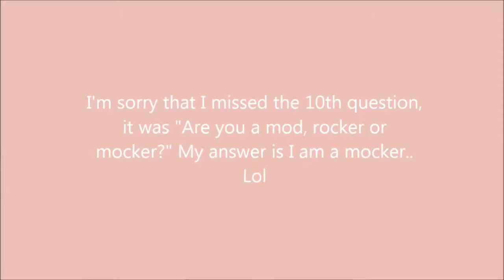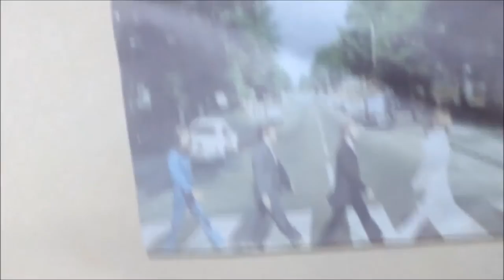THE BEATLEMANIAC TAG! MeetGleekHere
Hi Guys!! I'm finally back with a new video, this time it's THE BEATLEMANIAG TAG! I had so much fun answering 22 questions all about The Beatles!!

QUESTIONS:
1. When/How did you first hear of the Beatles?
2. When/How did you start getting into the Beatles?
3. Favorite Beatle?
4. Do you play an instrument yourself? If so, what instrument?
5. Favorite Beatles song at the moment?
6. Favorite Beatles album at the moment?
7. Do you remember the first Beatles song you heard?
8. How much Beatles merchandise do you own?
9. How many Beatles albums do you own?
10. Are you a mod, rocker, or mocker?
11. How's your Liverpool accent?
12. Who was the most underestimated Beatle?
13. Do you think the Beatles cartoon should be brought back to ABC on Saturday mornings?
14. One and one and one is?
15. Can you name every Beatle and their birth dates right off the top of your head?
16. What is the best thing about the Beatles?
17. What would you do if you were a teenager in 1964 and got to meet the Beatles?
18. Have you seen every Beatles movie?
19. Do you have any friends who are Beatlemaniacs?
20. What modern bands do you like?
21. Who is the greatest band of all time?
22. Who was the walrus?

ASK.FM: namiraziza

1. Here Comes The Sun (The Beatles Cover) by Dania Timoner on Soundcloud

2. Till There Was You (The Beatles cover) - happykiid on Soundcloud

3. I Need You (The Beatles cover) - The Webb Sisters on Soundcloud

4. And I Love Her (The Beatles cover) (Classic Version) - Nahla El-Bebawy on Soundcloud

5. I Want To Hold Your Hand (The Beatles cover) - OST Across The Universe

6. Here, There and Everywhere (The Beatles cover) - mutialhanan on Soundcloud